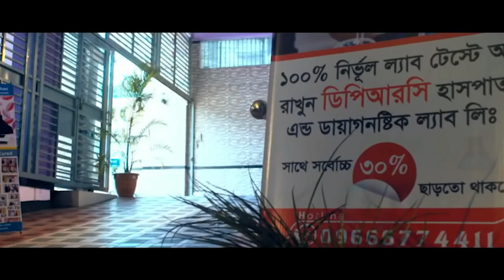PLID’র অসহ্য যন্ত্রণা নিয়ে DPRC তে এসেছিলাম । আলহামদুলিল্লাহ সুস্থ হয়ে বাড়ি ফিরে যাচ্ছি । PID। PCID